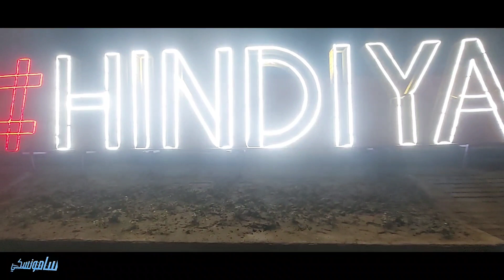فلوك #1 سفره شط الفرات. جسر الهندية ويه طاهر الخزرجي